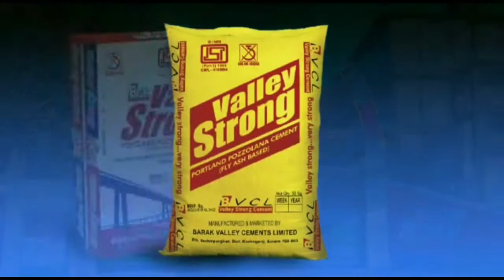লিডুত এদল যুৱকৰ ব্যতিক্ৰমী প্ৰয়াস পথৰ কাষৰ দেৱাল সমূহত চিত্ৰ অঙ্কনেৰে স্বচ্ছতাৰ নিদৰ্শন